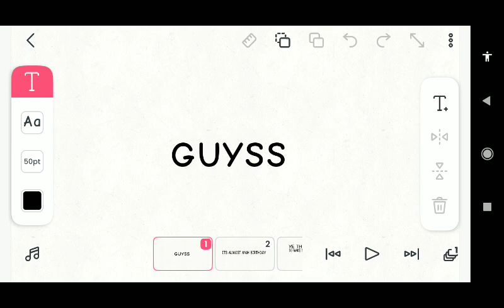SPECIAL BIRTHDAY BOY AT MAY 10TH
and ALSO Krissy you better make something about me or I'm gonna call you a scaramouche simp